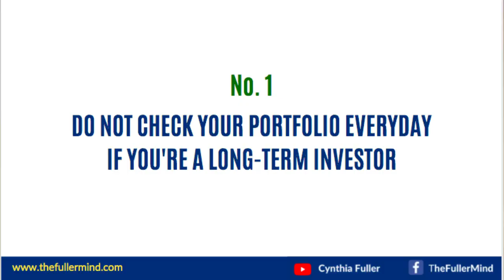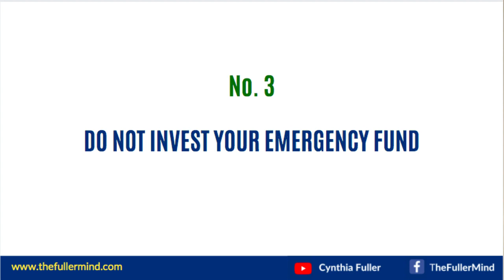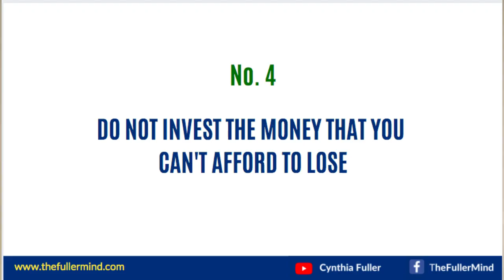5 Things You Should Avoid On Stock Investing | Cynthia Fuller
Stock Market investing is one of the many ways of generating a passive income.  But, you have to gain knowledge or invest in yourself first to minimize the risk of investing.

If you want to learn more on how to start investing in the stock market, saving, budget & retirement tips, inspiration & motivation (I may also be sharing about how I started my digital business) please subscribe to my channel to receive weekly tips & lessons that can help you get started as well.

Acknowledgement:

*Intro video made by AskJingo Agency

Any investment carries a certain level of risk, and may not be suitable for all investors. The degree of leverage can work against you as well as for you. Before deciding to trade/invest in the stock market, you should carefully consider your investment objectives, level of experience, and risk appetite. The possibility exists that you could sustain a loss of some or all of your initial investment and therefore you should not invest money that you cannot afford to lose.

Any opinions, news, research, analysis, prices, or other information contained on this website/video is provided as general market commentary, and does not constitute investment advice. TheFullerMind.com will not accept liability for any loss or damage, including without limitation to, any loss of profit, which may arise directly or indirectly from use of or reliance on such information. The content on this website/video is subject to change at any time without notice, and is provided for the sole purpose of assisting traders/investors to make independent investment decisions.  TheFullerMind.com has taken reasonable measures to ensure learning on the website, however, does not guarantee its accuracy, and will not accept liability for any loss or damage which may arise directly or indirectly from the content or your inability to access the website, for any delay in or failure of the transmission or the receipt of any instruction or notifications sent through this website/video.

TheFullerMind.com is not soliciting any money from anyone to invest in the stock market.

Results may not be typical nor expected for every person. I’m not implying you’ll duplicate (or do anything for that matter) whatever income figure stated on this video. This is not a "get rich quick" scheme. Person who buys any “how to” information but DOES NOT take any ACTION gets little to no results. I’m using these references for example purposes only. All information provided on this video is based on best practices and for educational-purposes only. You have to understand that our results may vary depending on many factors..including but not limited to your desire, background, knowledge, experiences, and application.